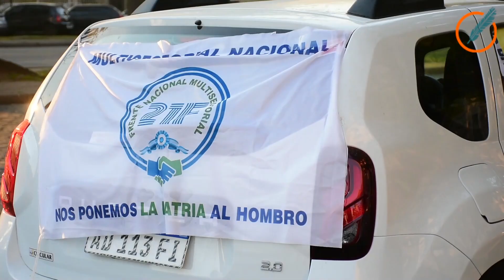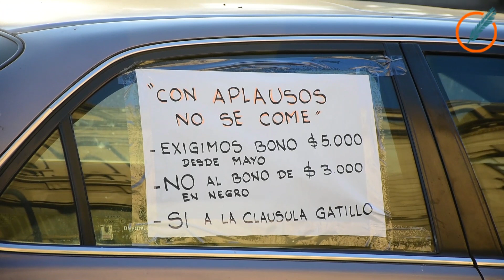Municipales y estatales protestan en defensa de las paritarias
La manifestación busca visibilizar el rechazo de diversos sectores gremiales a las sumas en negro y la falta de comunicación con las autoridades en medio de la emergencia sanitaria, económica y social.